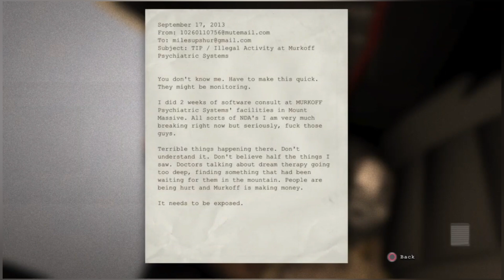why did I play this game